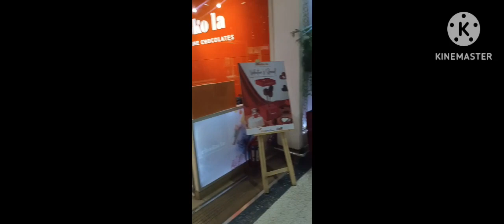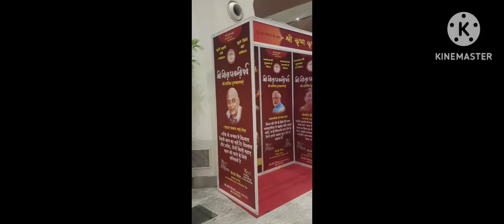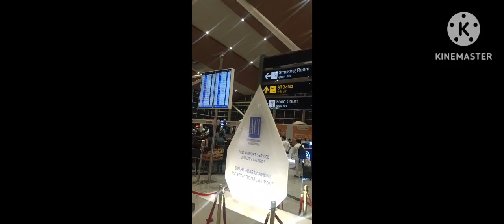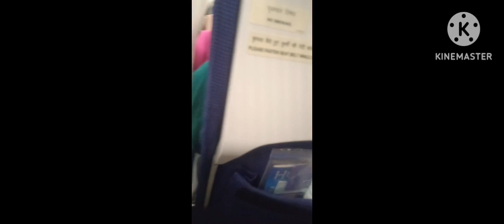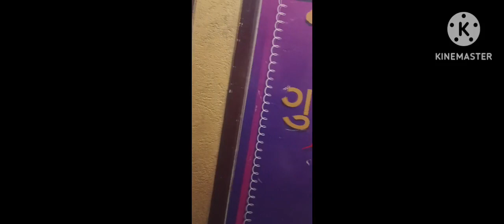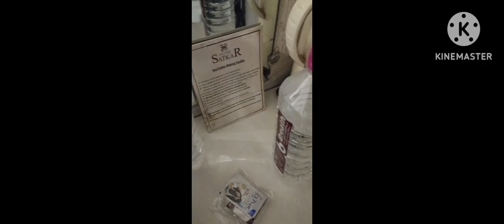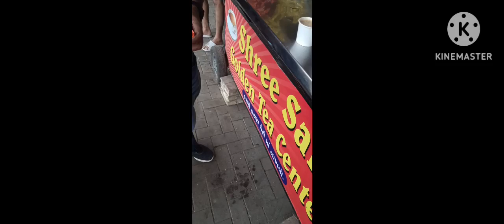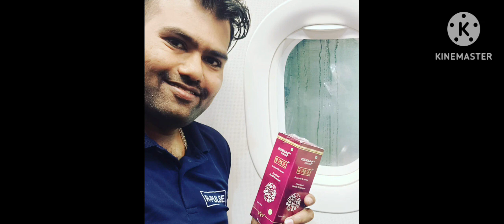Chandigarh se Surat Gujarat - Bus Bike Train Flight Saffer Original Video Trip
Rajnish Ki Comedy rajnishkicomedy comedy KahaniBaaz Rajnish